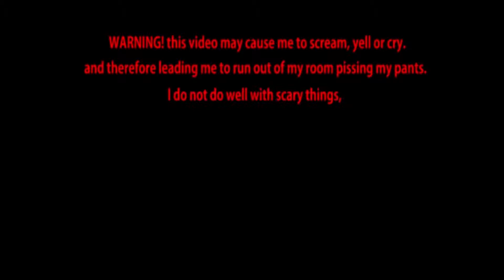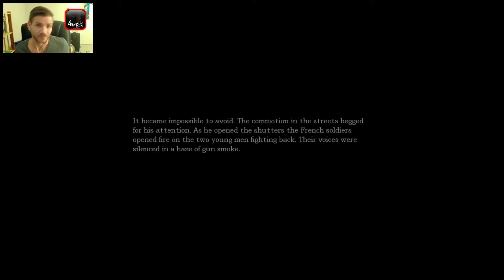Amnesia The Dark Descent - Part 7 - Being DUMB IS still BRAVE!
Make sure you check it out in ➊Ⓞ➑Ⓞ ₱

Follow up with wead and Cookie once again!

I decided to CHARGE the guy head on!.. nope don't do that. Noted!

Watch in 720p For best Viewing Experience

All content is recorded and edited using fair rights.